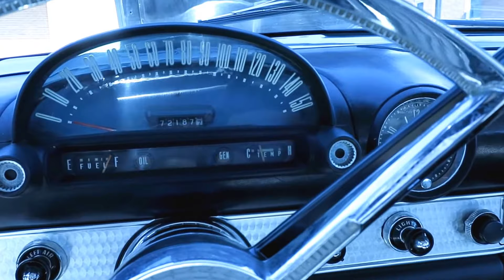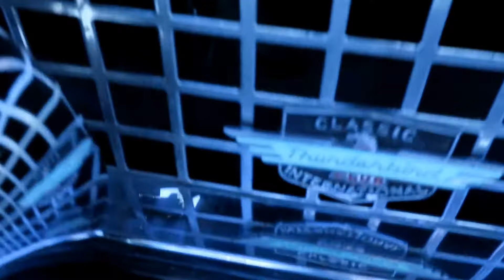1956 Ford Thunderbird SOLD @ Eric's Muscle Cars